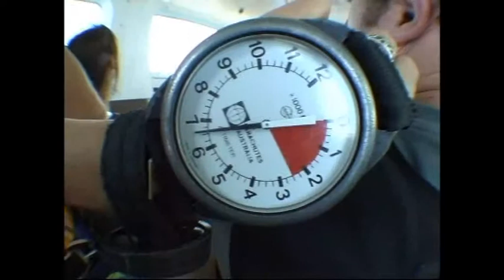My first Skydive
14000ft tandem jump in Coolum, Queensland, November 2006